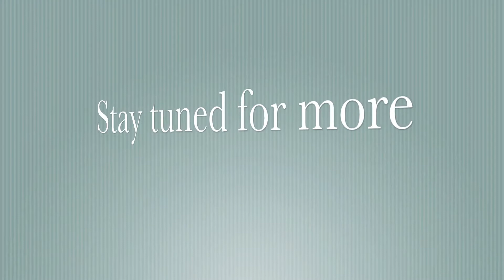Snowy Range Rippin!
Riding snowmobiles in the backcountry of Wyoming. This footage was shot just up from Centennial, on a 2009 assault rmk 800.